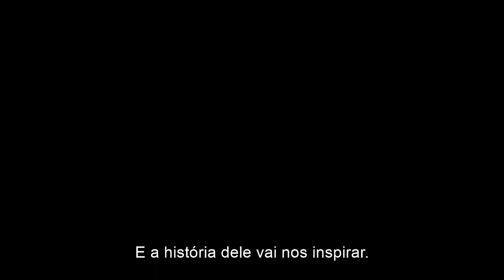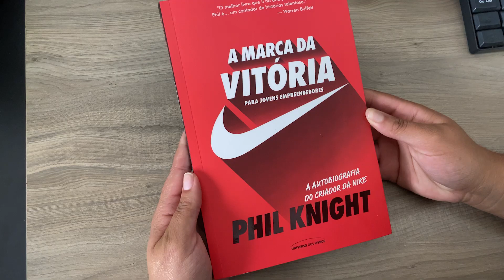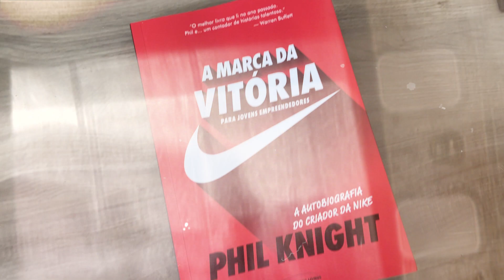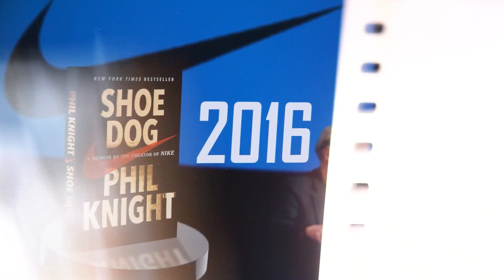Phil Knight: lições de negócios do gênio por trás da Nike! 👟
Você já reparou como a Nike está em todo lugar? Nos pés de atletas, celebridades e até mesmo no seu dia a dia? Mas como essa marca se tornou um gigante global?

Neste vídeo, desvendamos a história da Nike, desde sua criação por Phil Knight até a parceria icônica com Michael Jordan e o nascimento do Air Jordan.

Grande abraço,
Leandro Branquinho
Palestrante de Vendas